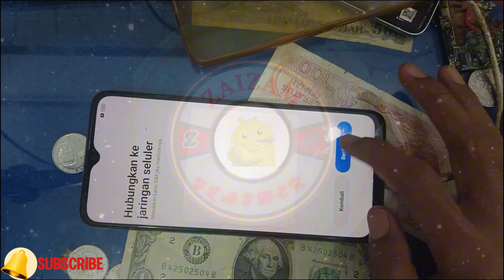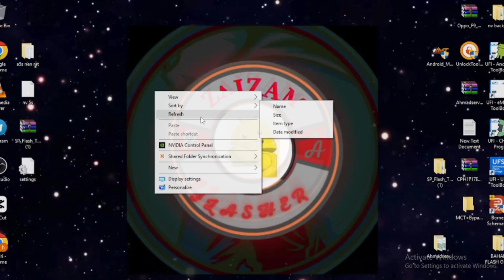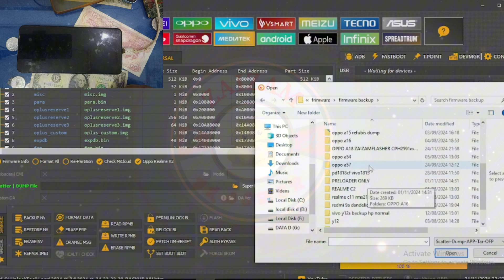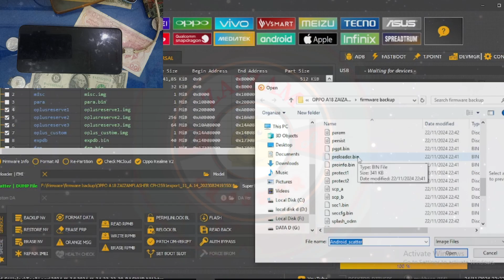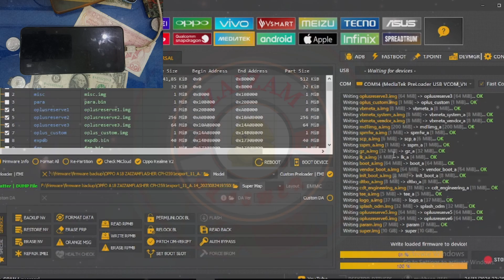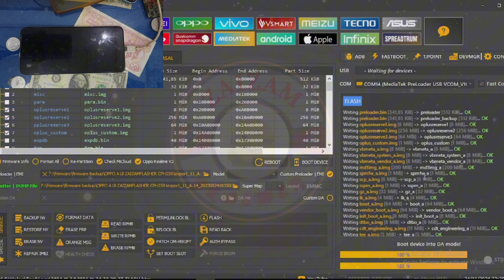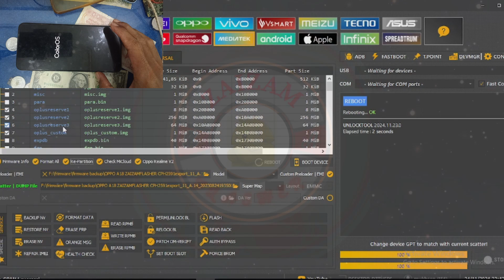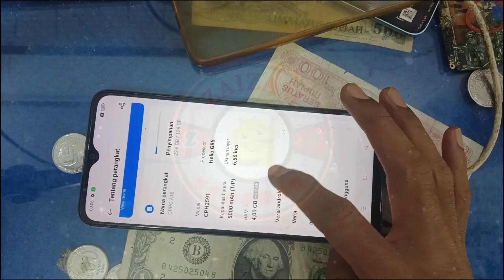FLASH OPPO A18 CPH2591 VIA UNLCOKTOOL, FILE FIRMWARE BACKUP HP NORMAL TESTED...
Kembali kami upload video tentang flashing, kali ini kami akan share cara flash oppo a18 CPH2591 dengan kasus disini restart orange state, dan file ini juga bisa di pake untuk hanphone oppo a18 dengan kasus bootloop, matot atau kasus lainnya yang berhubungan dengan kerusakan di softwer. untuk step pengerjannya, pastikan untuk menonton hingga akhir video agar tidak salah ekseskusi.
file firmware silahkan download di link berikut:
NB; tool kami pake unlocktool server berbayar
untuk cara instal driver, instal unlocktool dan sekilas mengenai tool kami pake silahkan tonton chanel berikut: